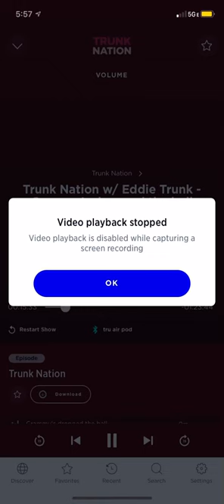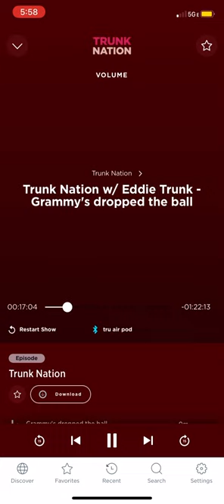Eddie Trunk on Power Trip’s lead singer being snubbed by the Grammy Awards 2021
Eddie Trunk on Power Trip’s lead singer Riley Gale (rip) not being mention in the in memoriam montage on the 2021 Grammy Awards.